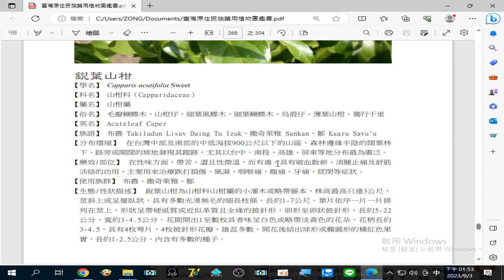錄製_2023_09_03銳葉山柑_主要用來治療#跌打損傷、風濕、咽喉痛、腹痛、牙痛、經閉 等症狀 13_53_08_665